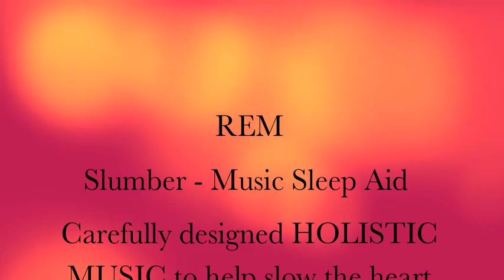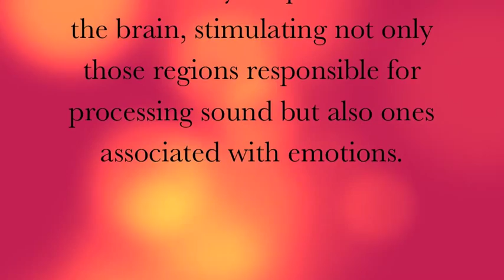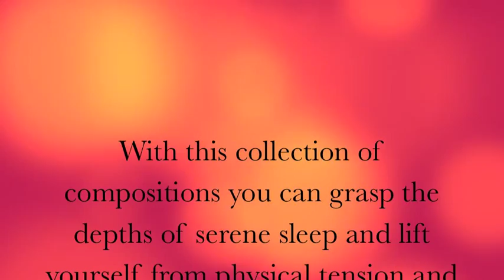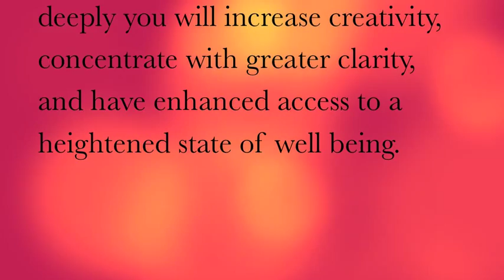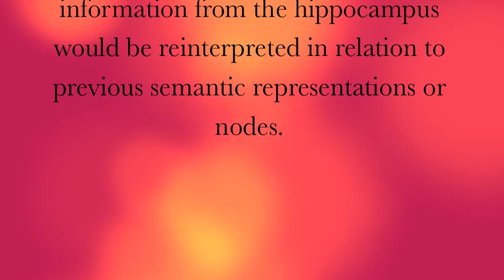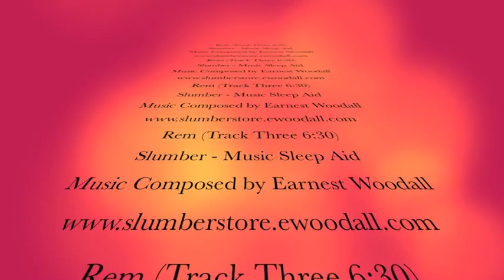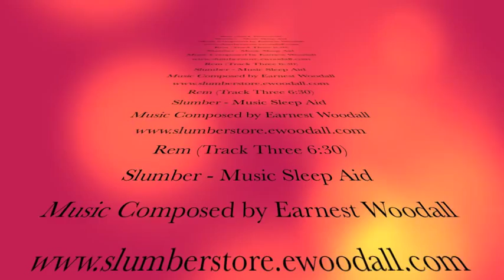REM Slumber Music Sleep Aid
REM - Music Composed by Earnest Woodall
Available at iTunes - Amazon - CD Baby

Slumber - Music Sleep Aid
Music Composed by Earnest Woodall

Carefully designed HOLISTIC MUSIC to help slow the heart rate, reduce blood pressure and lower levels of the stress hormone cortisol to help you sleep and get a good nights rest

Studies have shown that music works at a very deep level within the brain, stimulating not only those regions responsible for processing sound but also ones associated with emotions. With this collection of compositions you can grasp the depths of serene sleep and lift yourself from physical tension and mental anxiety to inner peace.

Slumber is precision-engineered music layered with natural soundscapes, that open the flow of calming feelings. Envision cleansing showers before your mind’s eye as you find yourself transported on smooth, silky waves of sound.
With the improved ability to sleep deeply you will increase creativity, concentrate with greater clarity, and have enhanced access to a heightened state of well being.

Warning - May impair the ability to drive or operate machinery. Listen to only in sitting or lying position